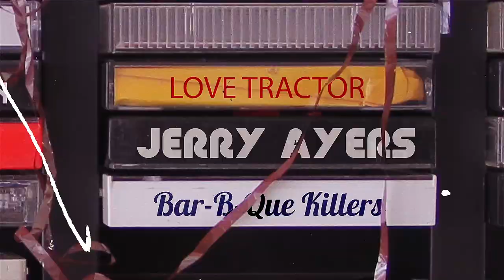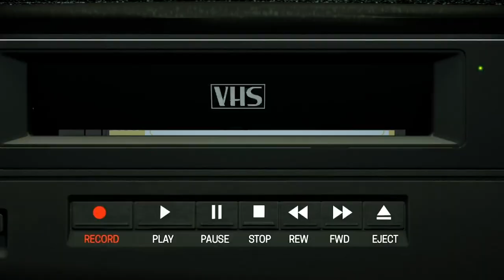Cool Town by Grace Elizabeth Hale | Official Trailer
In the summer of 1978, the B-52's conquered the New York underground. A year later, the band's self-titled debut album burst onto the "Billboard" charts, capturing the imagination of fans and music critics worldwide. The fact that the group had formed in the sleepy southern college town of Athens, Georgia, only increased the fascination. Soon, more Athens bands followed the B-52's into the vanguard of the new American music that would come to be known as "alternative," including R.E.M., who catapulted over the course of the 1980s to the top of the musical mainstream. In Athens in the eighties, if you were young and willing to live without much money, anything seemed possible. COOL TOWN reveals the passion, vitality, and enduring significance of a bohemian scene that became a model for others to follow. Grace Elizabeth Hale experienced the Athens scene as a student, small-business owner, and band member. Blending personal recollection with a historian's eye, she reconstructs the networks of bands, artists, and friends that drew on the things at hand to make a new art of the possible, transforming American culture along the way. In a story full of music and brimming with hope, Hale shows how an unlikely cast of characters in an unlikely place made a surprising and beautiful new world.

Multimedia Producer/Editor – Ken Wyatt

R.E.M.